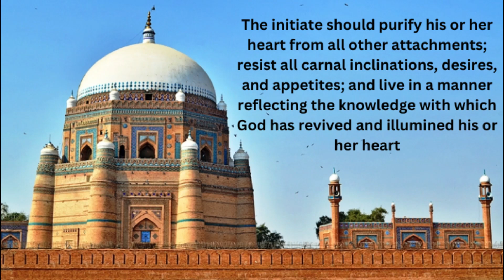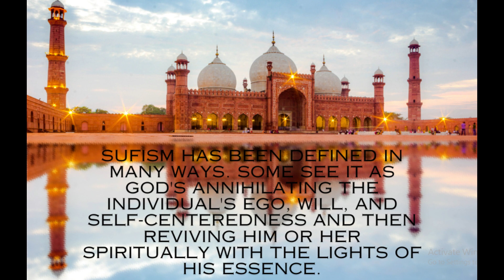What Is Sufism ? | Who Are Dervish ?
In this video i am going to tell you about sufism .I have uploaded certain pictures on this topic .